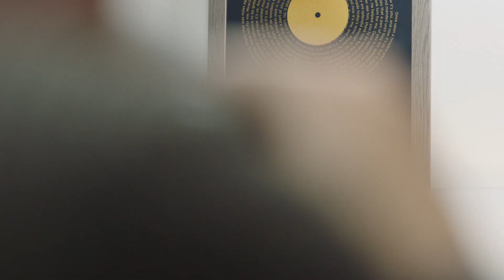Monitor Audio Silver Series 7G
Hear that?
It's that moment. The one where the singer's voice cracks perfectly. Sending you back to the road trip you took with your new girlfriend, now your wife, when you heard the song for the very first time. Now you're hearing it again, richer and more vibrant than ever, on the Monitor Audio Silver Series. Turn it up. Press repeat.